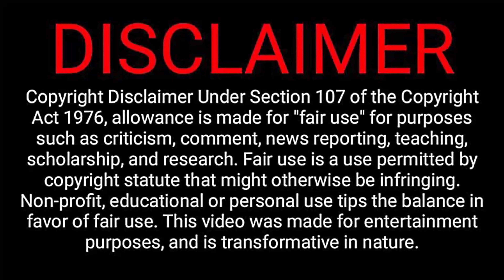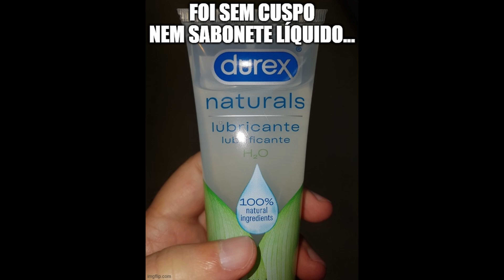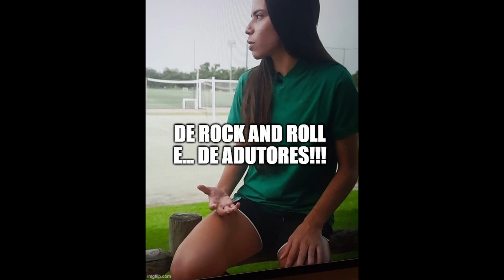Nós adoramos Adutores, Quadriceps e 1-3 no Seixal!